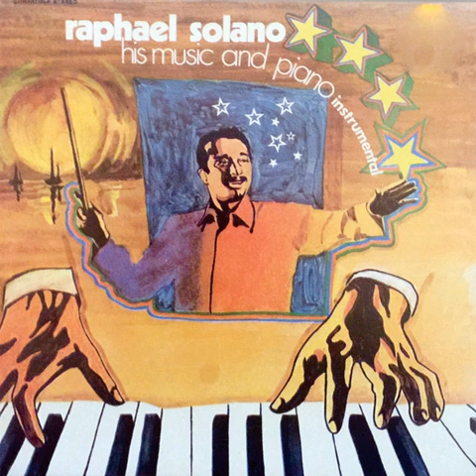Rafael Solano - Confundidos -Instrumental- (1968)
El maestro Solano en el piano, en versión instrumental.